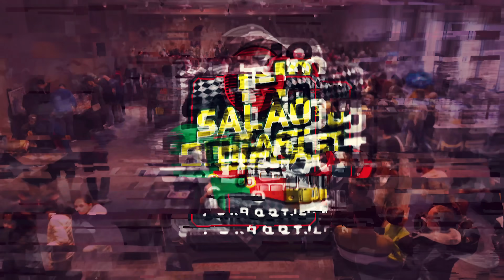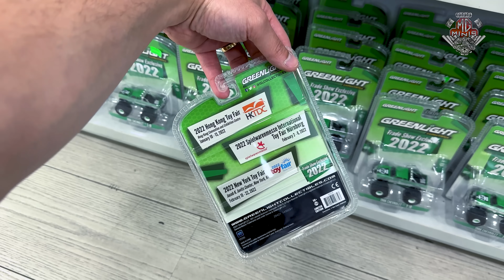A MELHOR LOJA DE HOT WHEELS DA EUROPA?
Att,
Mg